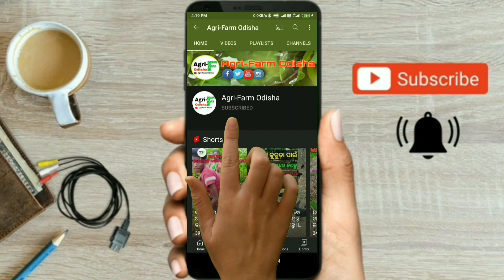କେଶର ଆଳୁ ଚାଷ || First Time In Odisha || 40k Profits From 1Acre Land || Full Details🥔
କେଶର ଆଳୁ ଚାଷ || First Time In Odisha || 40k Profits From 1Acre Land || Full Details🥔🥔 agrifarmodisha || @Agri-Farm Odisha

ସମସ୍ତଙ୍କୁ ନମସ୍କାର 🙏

In this video we are discussed with young talented person Sunil Ku. Mahanta who is a success farmer on kesar alu cultivation of mayurbhanj district. Kesar alu mostly cultivating at West Bengal but now a days they collect the seeds from west Bengal and cultivate in odisha. From 1Acre of land you can profit 40,000 to 50,000 rupees in between 3months time. We discussed on kesar alu cultivation (Full POP). This a full details video on Kesar alu cultivation. Through this video you can start cultivation the kesar alu by own. kesar alu cultivation is a very profitable business and suitable climate in odisha Thanks

Farmers Name: ସୁନୀଲ କୁମାର ମହାନ୍ତ
Address: Nabinmundhakata, Mayurbhanj

Mobile we use:

Mic we use:

WireLess Mic we use:

ଯଦି ଏହି ଚେନାଲ ରୁ କିଛି ନୂଆ ଜିନିଷ ଶିଖି ପାରୁଥିବେ  ତେବେ👇

📢Channel Ku follow କରି ଦିଅନ୍ତୁ।

ତଳେ ଦିଆ ଯାଇ ଥିବା ଲିଙ୍କ୍ କୁ click କରି ଦିଅନ୍ତୁ ଏବଂ INSTAGRAM ରେ like and follow କରନ୍ତୁ।

ତଳେ ଦିଆ ଯାଇ ଥିବା ଲିଙ୍କ୍ କୁ click କରି ଦିଅନ୍ତୁ ଏବଂ YOUTUBE ରେ like and follow କରନ୍ତୁ।

ତଳେ ଦିଆ ଯାଇ ଥିବା ଲିଙ୍କ୍ କୁ click କରି ଦିଅନ୍ତୁ ଏବଂ FACEBOOK ରେ like and follow କରନ୍ତୁ।

Pranab Patra
From: Baripada Mayurbhanj Odisha ( India )

.ଧନ୍ୟବାଦ୍.